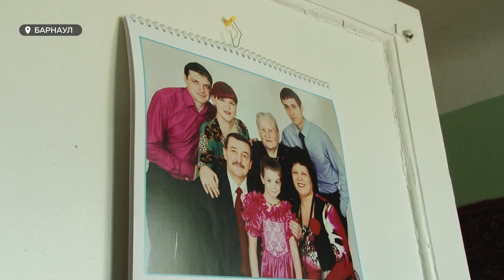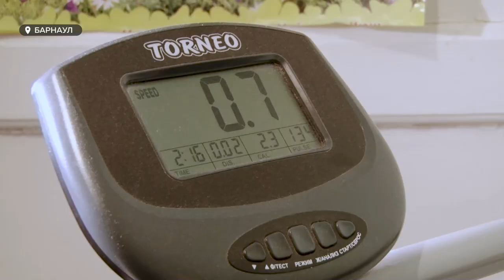Жительница Барнаула Мария Холодкова смогла победить коронавирус в 95 лет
Смогла победить коронавирус в 95 лет. Жительница Барнаула Мария Холодкова – самый возрастной пациент, которого удалось вылечить от ковида в Алтайском крае. Женщина провела в госпитале почти месяц, там же успела отметить юбилей. Как сейчас чувствует себя крепкая пенсионерка?